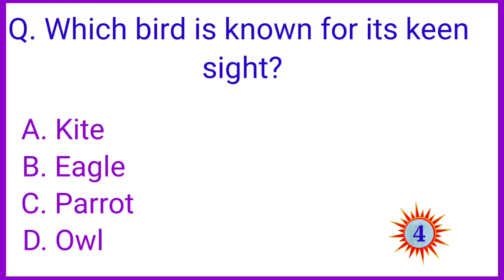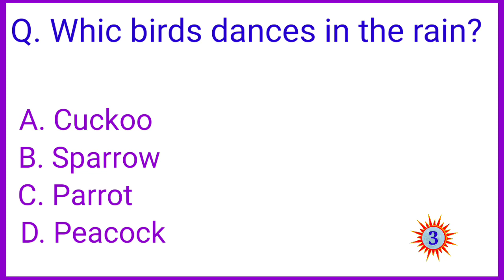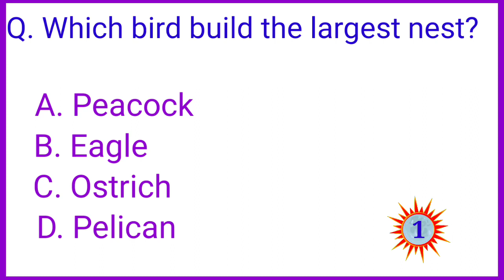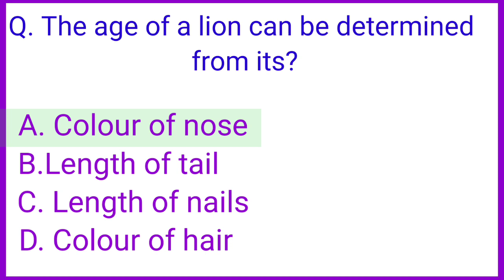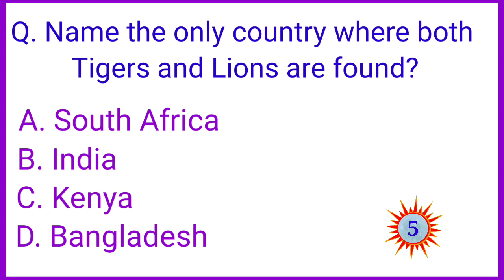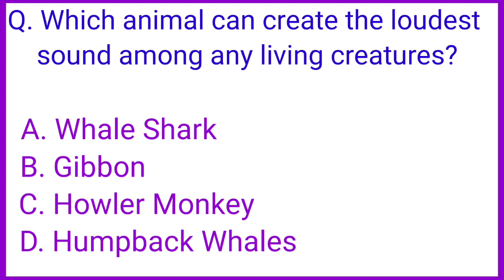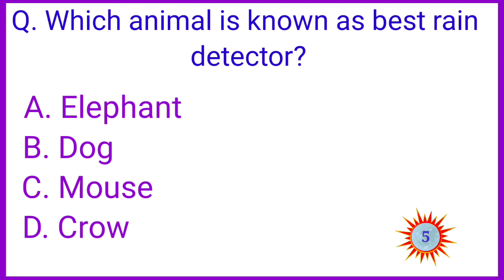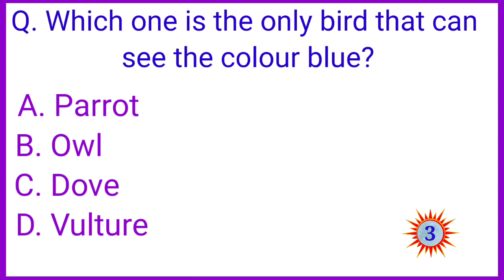GK In English || GK Questions And Answers|| GK Quiz || GK Trivia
GK Quiz

Your Queries 👇👇
1. GK
2.General Knowledge
3.Important Gk Questions and answer  4. Competitive Exams
5. Quiz Test
6. Important gk
7. Quiz Test
8. competitive Quiz
9. competitive general knowledge
10. GK in English
11. general knowledge quiz
12. quiz questions
13. general knowledge questions
14. GK Questions and Answer
15. India GK
16. English gk
17. Samanya Gyan
18. gk questions
19. India gk in English
20. 2021 gk questions and answers
21. lucent gk
22. lucent gk in hindi video
23. Lucent gk in English video
24. lucent geography in English
25. lucent geography
26. geography gk questions
27. lucent 1000 questions
28. lucent gk ka nichod
29. lucent gk important question
30. lucent gk important question in English
31. lucent for ssc
32. lucent for railway
33. geography gk
34. lucent MCQ
35. lucent MCQ in English
36. lucent mcq
37. lucent mcq in english
38. lucent book gk
39. gk
40. gk questions and answers
41. gk question
42. general knowledge
43. br gk study
44. gk questions
45. g k
46. G K
47. g k questions and answers
48. G K questions and answers
49. gk ke questions
50. general knowledge questions and answers
51. G.K in English
52. G.K questions and answers in English
53. gk ka sawal
54. knowledge
55. Let's know everything
56. General key
57. ips questions and answers
58. gk
59. gk question
60. gk afroz
61. gk questions
62. gk today
63. gk tricks
64. gk study adda
65. gk video
66. gk live
67. general knowledge gk
68. general knowledge questions and answers
69. General knowledge video
70. General knowledge 2021
71. general knowledge for kids
72. general knowledge quiz
73. general knowledge ka questions
74. GK
75. gk question
76. gk questions and answers
77. general knowledge
78. questions and answers
79. gk question answers
80. gk gs
81. gk ke sawal
82. gk ka question
83. gk 2019
84. gk 2020
85. gk 2021
86. gk 2022
87. gk
88. gk general knowledge
89. general knowledge
90. GK Police
91. GK IAS
93. GK IPS
94. gk question and answer
95. janrel nolej in english
96. gk questions
97. tense
98. current affairs
99. gk questions
100. g . k questions
101. gk today current affairs
102. GK BR
103. gK
104. Gk
105. gk quiz
106. sawal apke jawab hamare
107. BR GK LUCENT
108. Gk Questions English
109. GK ENGLISH Questions
110. new gk questions
111. new gk question
112. gk question gk question
113. answer
114. g k 2021
115. G K 2022
116. gk gk gk
117. GK GK GK
118. GK number 1
119. GK Questions
120. gk question
121. gk questions about India
122. General knowledge quiz
123. GK in English video
124. gK questions
125. GK gk GK Study

Desclaimer